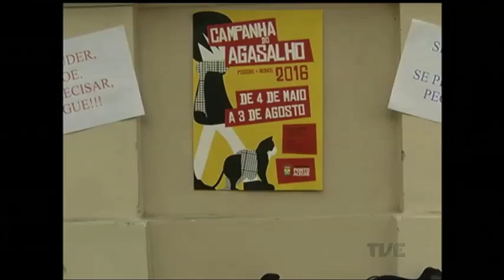Com o frio intenso, cresce a importância das doações para a campanha do agasalho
A Defesa Civil organizou um esquema para racionalizar a distribuição do material em todo o Estado.